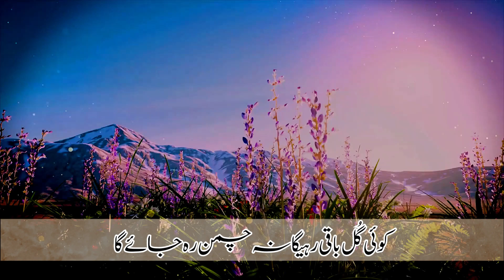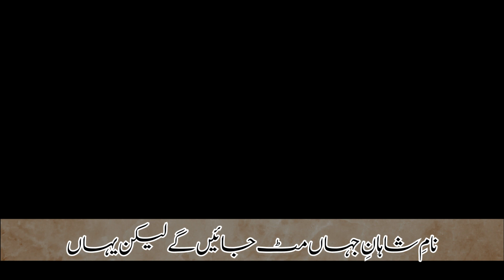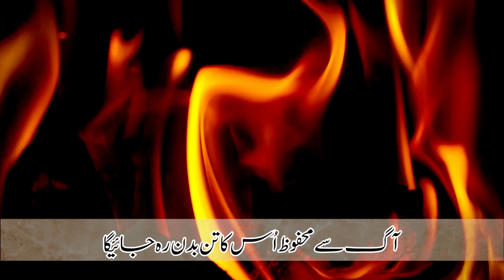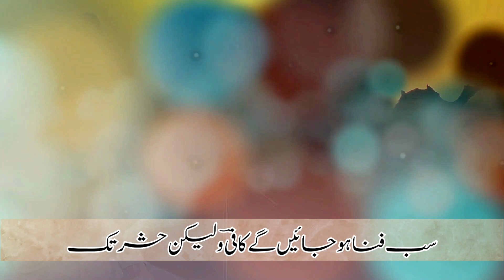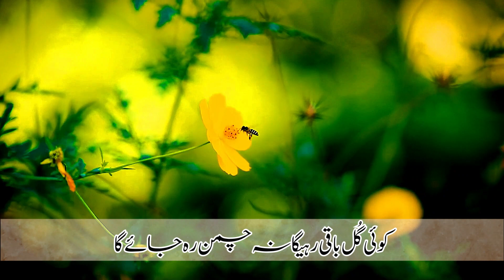Koi Gul Baqi Rhay Ga | کوئی گُل باقی رہے گا